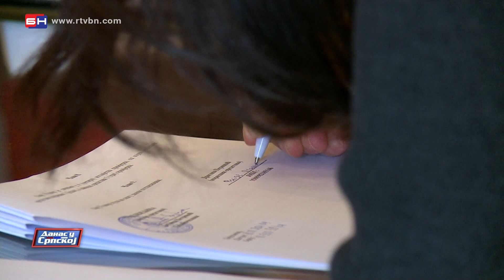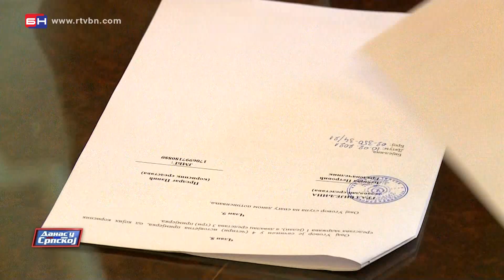Petrović: Mladim preduzetnicima po 5.000 maraka (BN TV 2021) HD